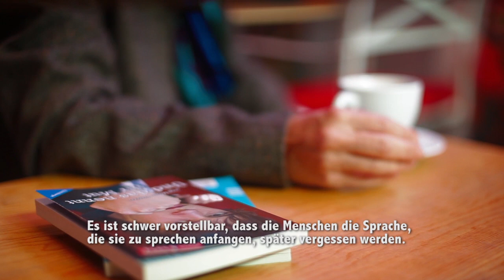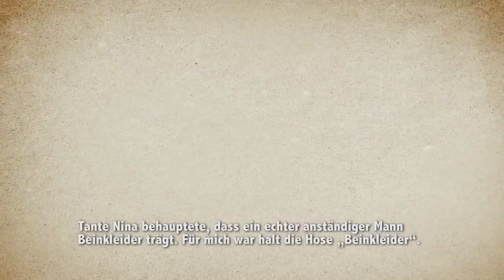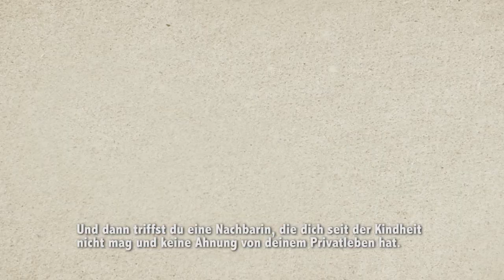"Warum Deutsch?" mit Ana Kordzaia-Samadashvili